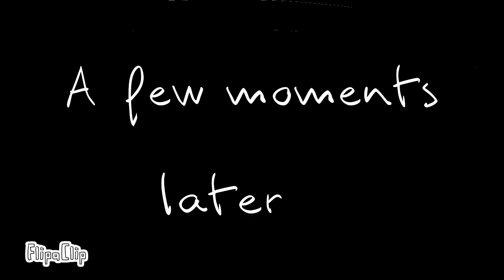Heart broken part 1 ~°Gcmm Hinny°~ {A Harry potter gacha mini movie}